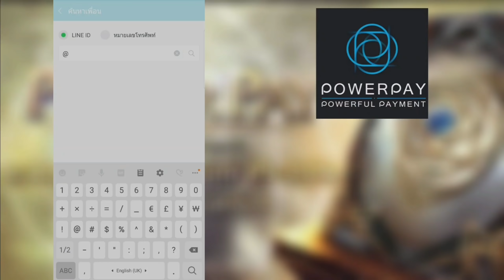[Ragnarok M] - 3กิจกรรม เควส/อัญมณี/แพคเกจ ต้อนรับฤดูหนาว !